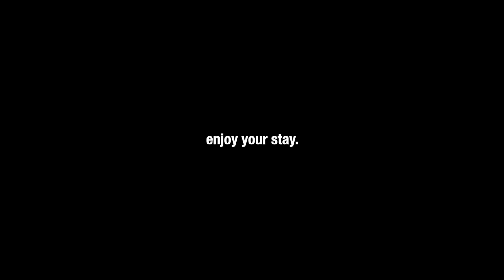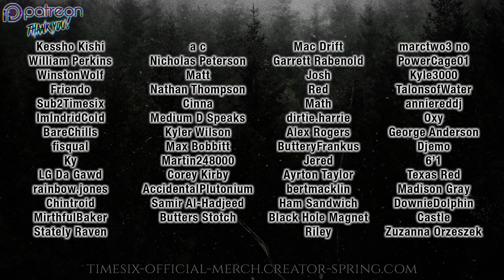Rusty | feelsbadman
man's best friend.
Hi, if you're still reading this, I just wanted to say thank you for stopping by. YouTube recently has completely demonetized my entire channel. So if you're seeing ads, that's all on Google's part, and I apologize. It's nothing fancy, so feel no pressure to do so.